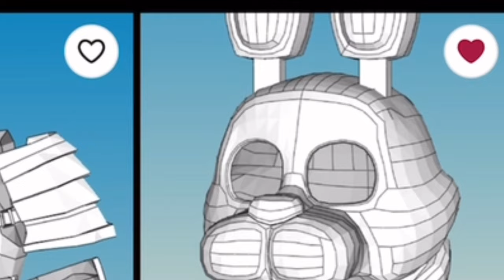How I made this super cool Freddy Fazbear costume! |Part 3.7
You’ve all been waiting on it and here it is! This took me a while to make this costume and video, so I hope you like it!

Here’s the link to Da Regular Sauce’s video on how he made his Freddy head:

Also here’s the link to the Unfold Wizard’s Etsy

A lot of credit to those two for helping me with this project. If your gonna make a costume, these would be the first two I’d recommend going to.